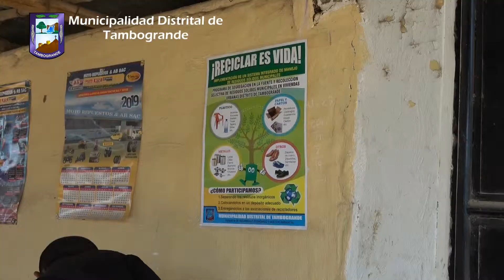SPOT PROGRAMA Segregación y recolección de residuos sólidos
Participa de nuestro programa Segregación y Recolección de Residuos Sólidos…Seamos parte del progreso de nuestro Distrito de Tambogrande.